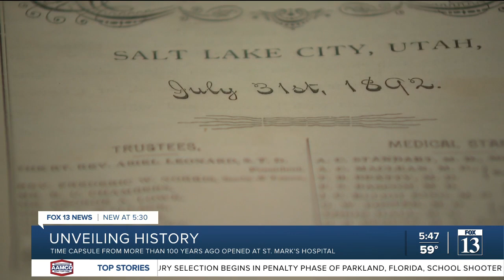History revealed as time capsule opened at Utah’s oldest hospital